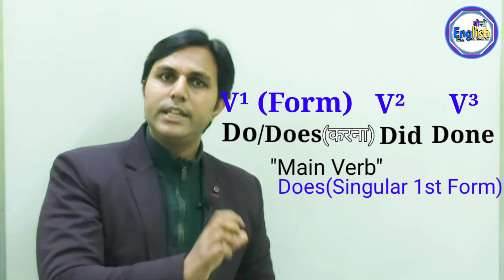Use of Do/Does||learn Tenses with Mr. Monil Sir || Do/Does का सही उपयोग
Hello Guys !
I Am Mr. Monil. Welcome our Youtube Channel "बोलो English"

About this You tube Channel :-
We provide English language classes and personality Development classes If you haven't studied with us so give us a chance to teach you, we assure, you will not repent Thank you very much for believing on us.

YouTube Channe( बोलो English )l :-
Instagram( बोलो English) :-